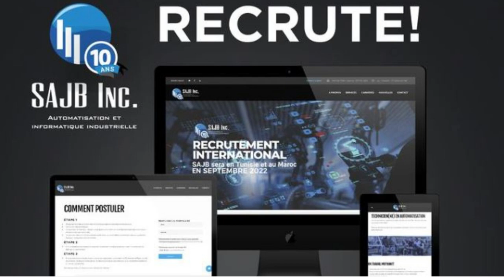Offre d emploi au CANADA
Une fois de plus! SAJB sera au MAROC et en TUNISIE en septembre prochain!!🔥💥 Tu as le goût de venir travailler au Québec ? Tu possèdes des aptitudes et une expertise que nous recherchons ?  Postules dès maintenant et ce, du 4 au 31 juillet